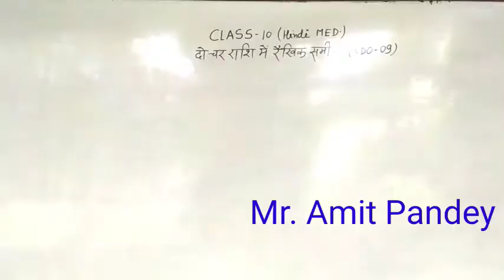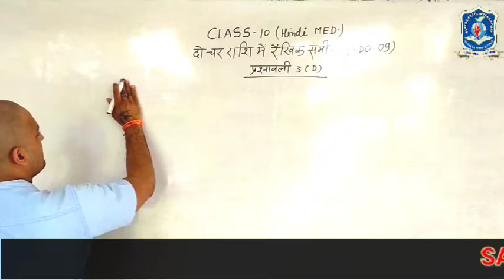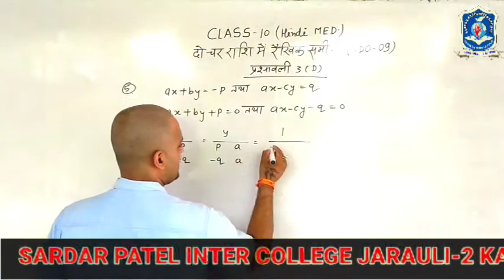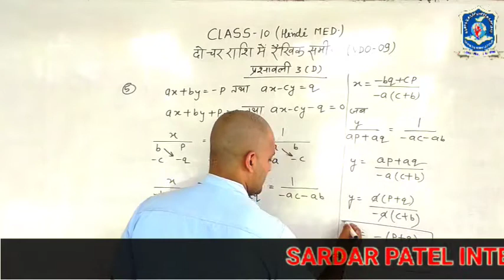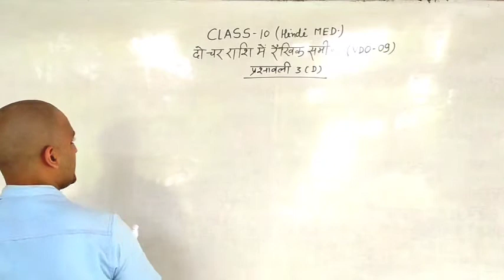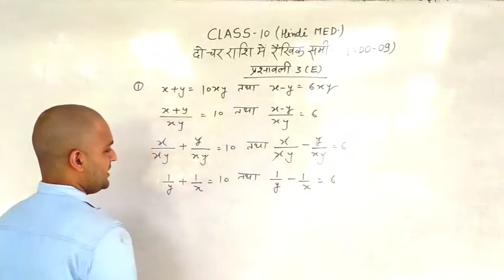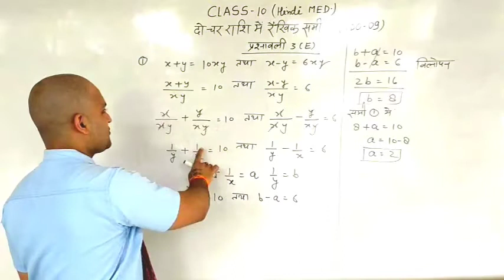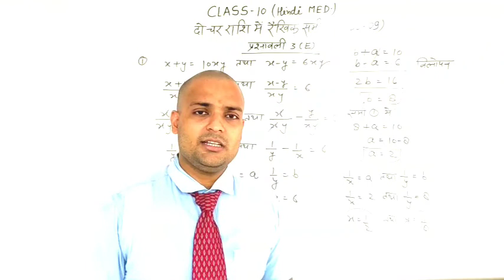10th math 9 linear equation spic j2